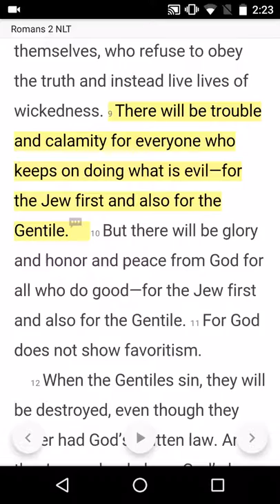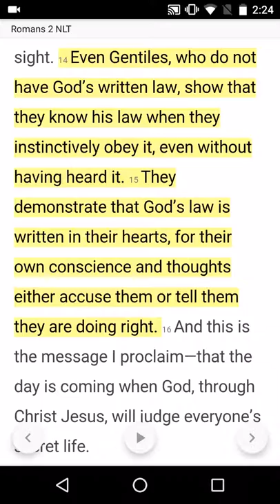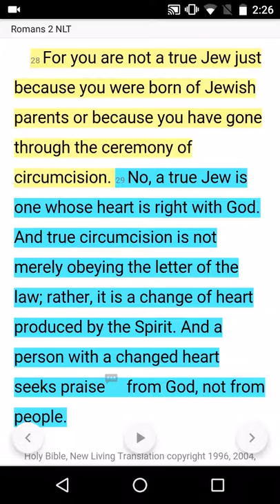Romans 2: Jews and Gentiles are in the same boat | Day #126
Paul explains that every human being instinctively knows that there is right and wrong and everyone has an opportunity to be made right with God.